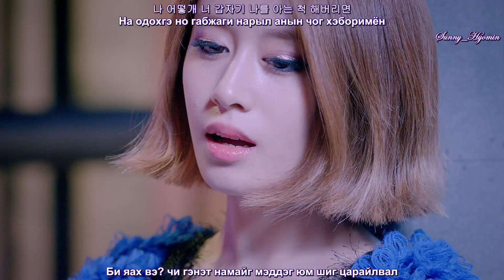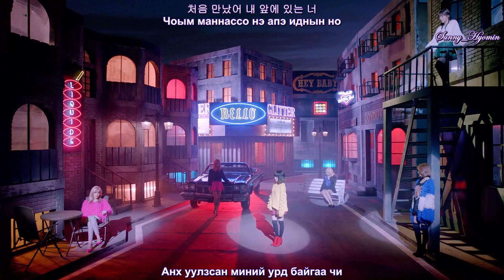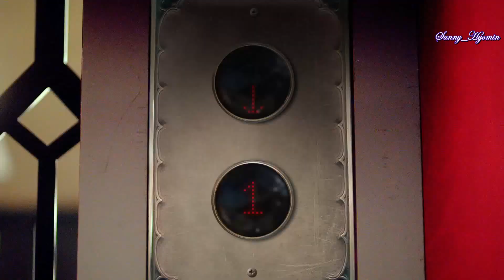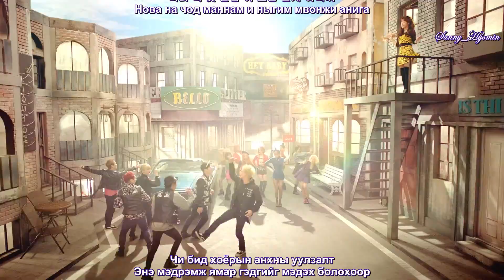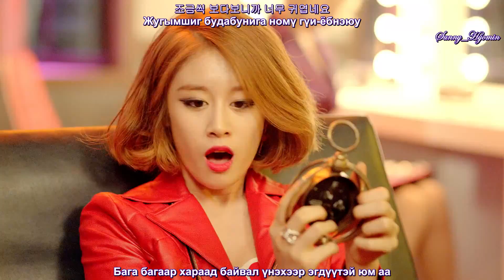[MGL Sub] T-ara-What Should I Do (Dance Ver.)